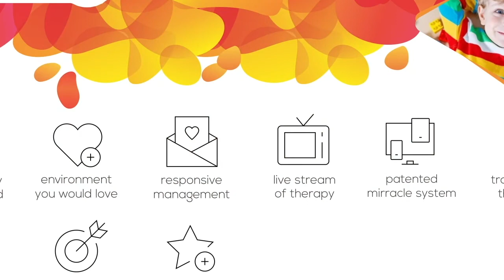దిమ్మతిరిగే వీడియో రిలీజ్ చేసిన టీడీపీ | tdp activist series comments about ya jagan | IndiaHeraldTV